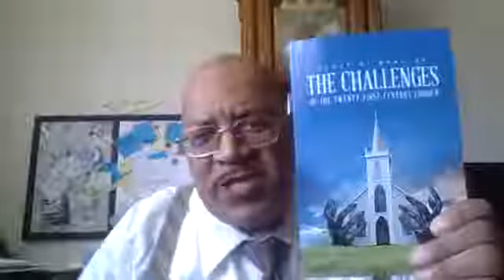Rev Scott A Bradley "Repent, Forgive & Release"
Rev Scott A Bradley
*Teaching "Repent, Forgive & Release"